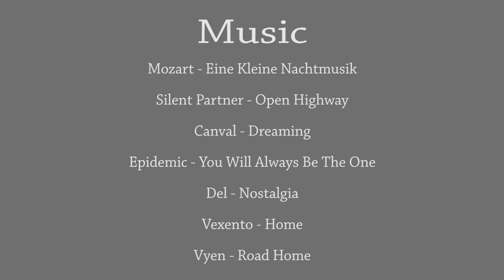Beach Day with Dogs - EP 36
In this video I visit the beach with the Dog’s.     I was caring for a good buddy’s dog named Nala while he was out of town.     She is a beautiful 3 yr old German Shepard.     It was typical Texas weather on a August 30th Friday so I took a day off vacation,  loaded up Pup’s and headed to the beach.       The dog’s behaved outstanding for the 2 hour drive to the beach.     Moose & Katie are beach regulars but this was Nala’s first time to the beach.     Everything went great and I don’t know who had more fun;   me or the Pup’s.     Driving home was uneventful,  all 3 Pup’s were asleep the whole way.     Multiple evenings were spent cleaning the sand,  drool and wet dog smell from the inside of my truck.     All worth it.

00:00  Mozart  -  EineKleine Nachtmusik  (YouTube audio library)

00:14  Silent Partner  -  Open Highway  (YouTube audio library)

01:02  Canval  -  Dreaming  (no copyright music)

03:24  Epidemic  -  You Will Always Be The One  (YouTube audio library)

05:16  Del  -  Nostalgia  (No copyright music)

07:32  Vexento  -  Home  (No copyright music)

10:09  Vyen  -  Road Home  (YouTube audio library)

Equipment:

Gopro 7 Black  -  Selfie stick & Dash cam
GoPro 4 Black  -  Dog cam
OSMO Pocket  -  Time-lapse
DJI Mavic Pro  -  Aerial footage
IPhone 7  -  Pictures